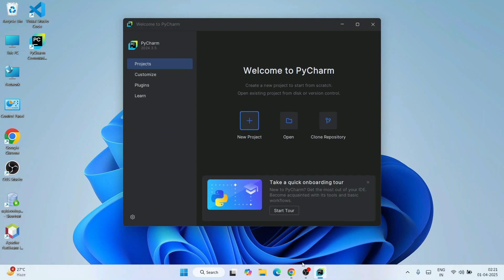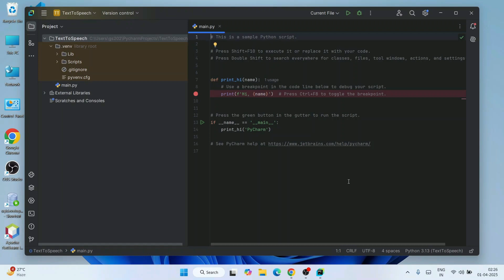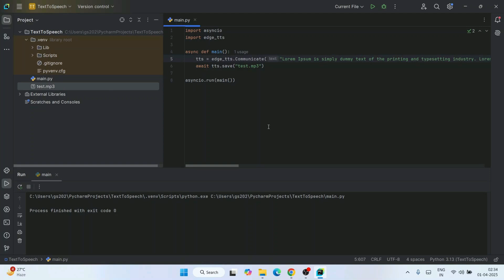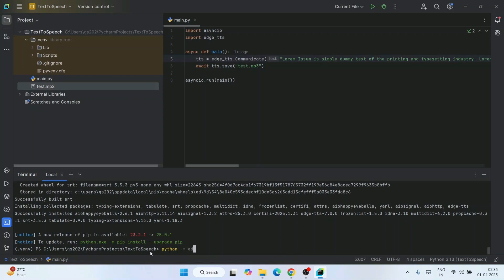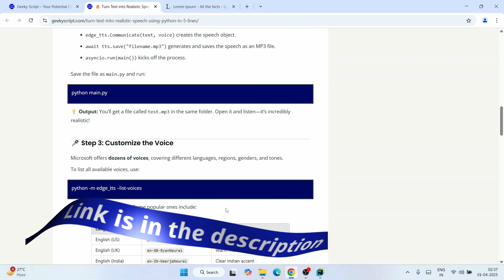🎙️ Turn Text into Realistic Speech Using Python in 5 Lines! [2025] ft. edge-tts | Python Programming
🎙️ Turn Text into Realistic Speech Using Python in 5 Lines! Make Python TALK Like a Human! 🔥 This is the easiest and most powerful Text-to-Speech (TTS) tutorial you'll find on YouTube.

In this video, I’ll show you how to turn any text into ultra-realistic AI speech using a free Python library called edge-tts. With just 5 lines of code, you can create human-like voices for podcasts, voiceovers, AI assistants, audiobooks, and more!

⚡ No API keys. No paid tools. 100% FREE & beginner-friendly.

🚀 What You’ll Learn:
How to install and use edge-tts in seconds
Generate speech that sounds like a real person
Access 100+ Microsoft AI voices (British, American, Indian, Japanese, etc.)
Customize speech with your own scripts or text files

🎯 Use Cases:
✅ AI Voice Assistants
✅ YouTube Voiceovers
✅ Audiobooks & Storytelling
✅ Voice Alerts for Apps
✅ Podcast Automation

🔗 List of available voices → Run "python -m edge_tts --list-voices"

🚀 Topics addressed in this tutorial:
Python Text to Speech Project
Text to Speech in Python
Convert Text to Speech Using Python